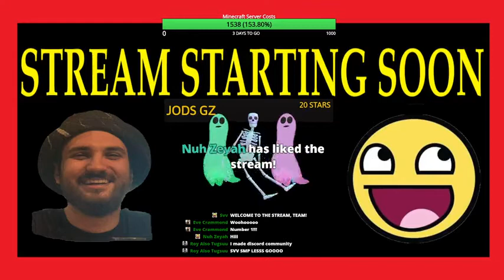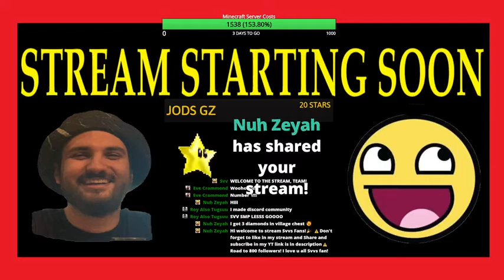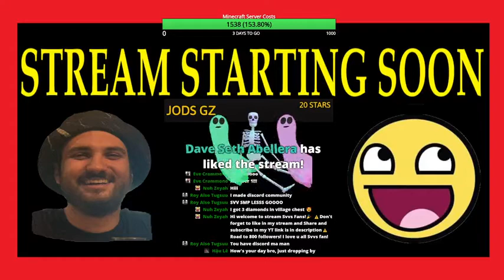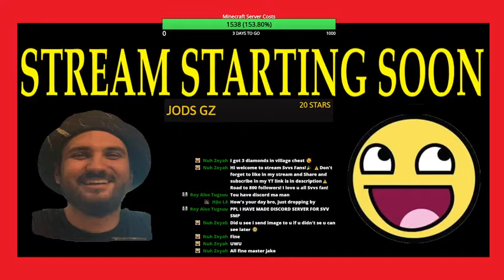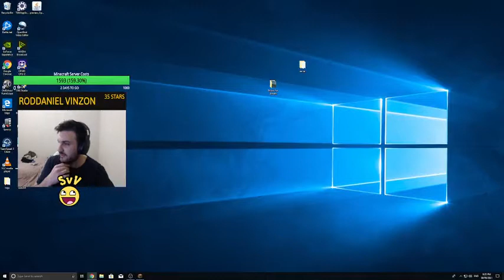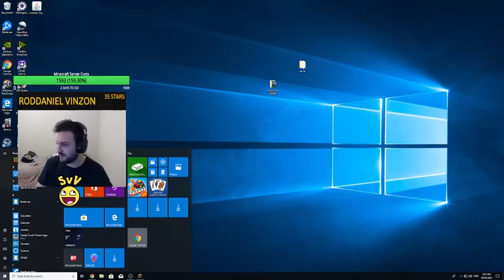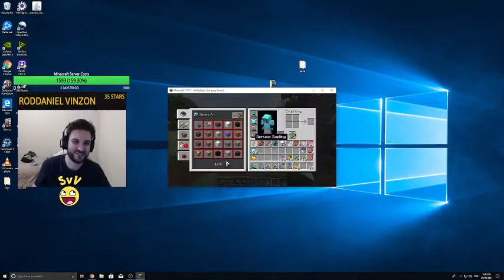Svv's MINECRAFT SMP PART 5